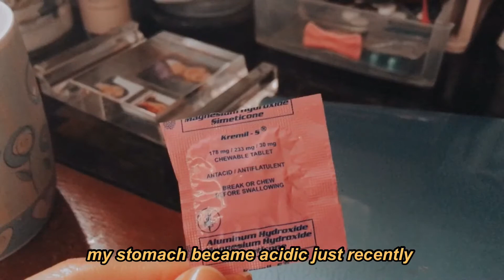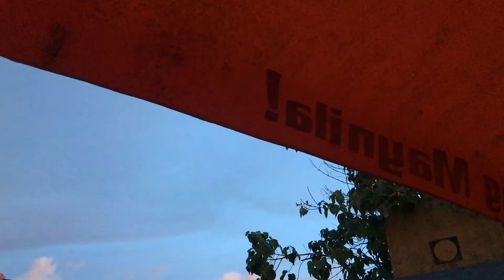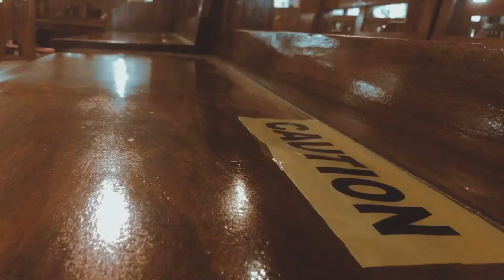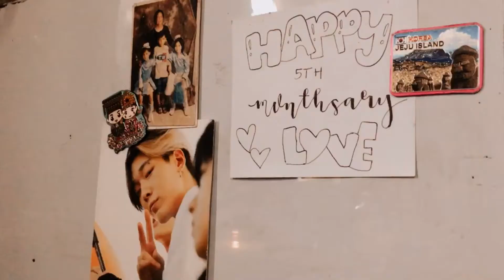🍊BUSY WEEK: meaningful week (DIY pouch, bridesmaid for a day, joyride)| Aesthetic vlog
Buy, Watch, and Stream the song as many times as you can, as you are helping to support families in need, because all net proceeds from the streams and sales will be donated.

Suggested by UMG
Justin Bieber - Yummy (Official Video)
Music in this video
Listen ad-free with YouTube Premium
Song
Stuck with U
Artist
Song
Space Vibes
Artist
Maxi M
Licensed to YouTube by
iMusician Digital AG (on behalf of iMD-Maxi M)